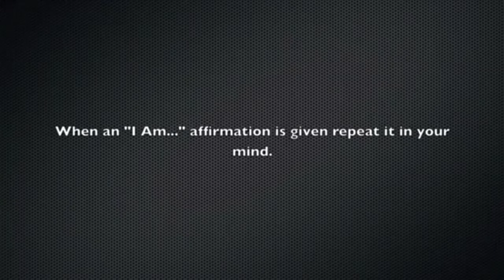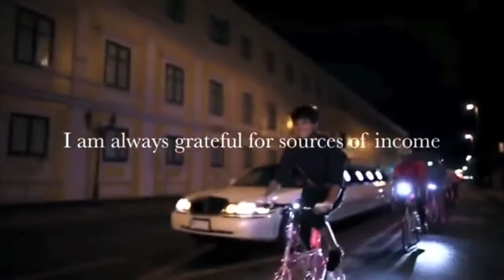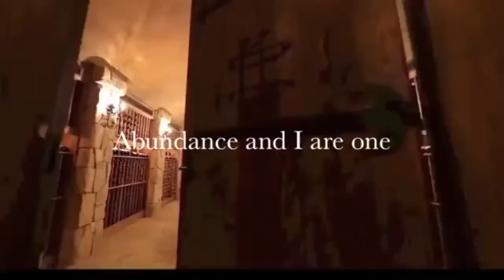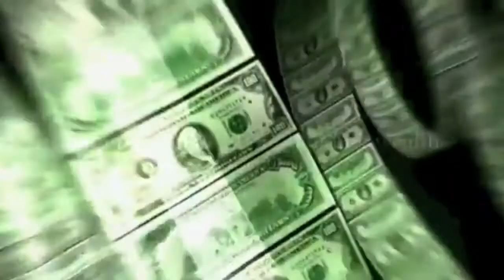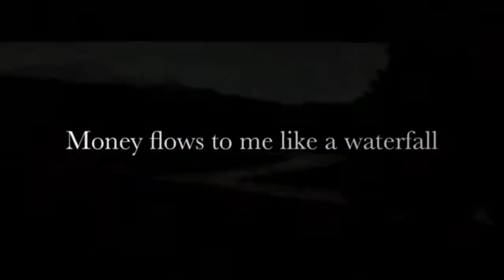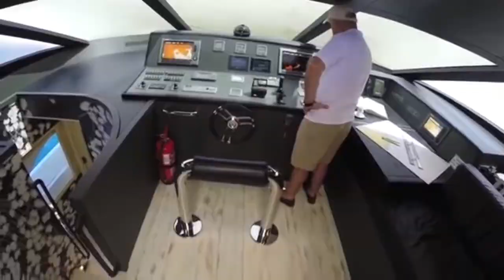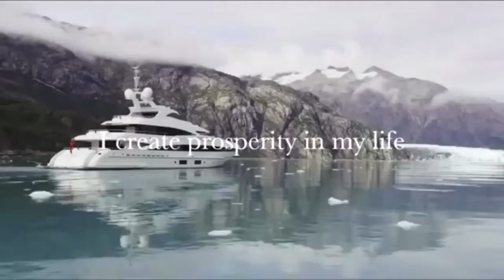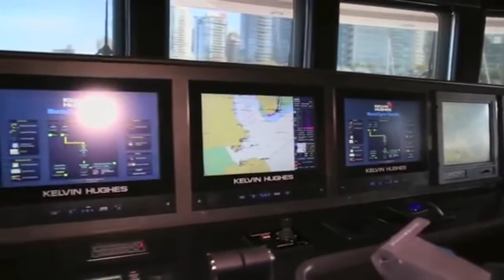🎧 Miracle of Positive Thinking. | Keep Repeating! Believe it, there is neuroscience is behind it!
We decode the science behind affirmations and how they can infuse positivity in your life.

Do you often find yourself surrounded by negative thoughts and feelings? If you said yes, it's time to bring the practice of affirmations into your life.

We often find ourselves struggling to stay positive–even more so in a time like this when the whole world seems to be coming crashing down. Now, more than ever, we need to stay positive. Wondering how to do it? Well, we are here to help.

Affirmation is basically a nudge in a positive direction. It might feel a little awkward if you’re listening to affirmations or saying them out loud for the first time. But it does have a positive impact on your brain and life.

Your mind plays an important role and so affirmation on a daily basis be it by speaking, writing or thinking can challenge the negative thoughts to improve your mindset towards a more positive side. This will not only help you in eradicating the negative thoughts but will also motivate you and boost your self-esteem.

Believe it, there is neuroscience is behind it!
We’ve seen how self-help books always speak about how positive thoughts and a positive outlook can bring miraculous changes in one’s life. And they’re not wrong, because there’s science behind.

A study published in the journal Social Cognitive and Affective Neuroscience revealed what goes on in our brains when we practise affirmations regularly. The researchers used MRI to find that practising self-affirmation activates the reward centres–ventral striatum (VS) and ventromedial prefrontal cortex (VMPFC) in the brain. To make it simple, these areas are the same reward centres that respond to other pleasurable experiences, such as eating your favourite dish or winning a prize.

The lead researcher, Christopher Cascio said, “Many studies have shown that these circuits can do things like dampen pain and help us maintain balance in the face of threats.”

Thus practising self-affirmation does help in activating those areas of the brain that makes you happy and positive.

How to start with self-affirmation practice?
Yes, we know it’s not easy to just sit down one day and start thinking and speaking about the positive and good things about your life. It needs practice. But how? To answer that, we contacted Kamna Chhibber, head of the department, mental health and behavioural sciences, Fortis Memorial Research Institute, Gurugram.

Chhibber says, “It is very important to consume content that makes you positive and works for you. In today’s world of social media, follow pages or role models that emit positivity.”

Chhibber also suggests that with practising self-affirmation you also need to practice gratitude, ending the day by recalling all the good things can help set the right and positive mindset. Going back to the past to finding the strength that had kept you afloat will help you more in practising self-affirmations. These things let you find the affirmations that are personal and adaptable.

“All you need to understand and remember is we all are going through a tough phase so relying on your support system and surrounding yourself with positive people can help you become resilient,” she concludes.